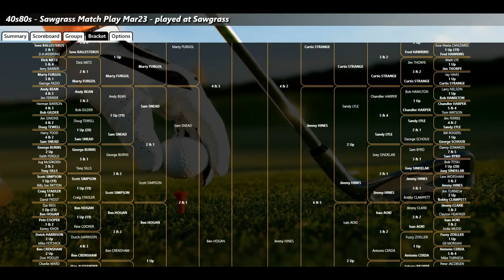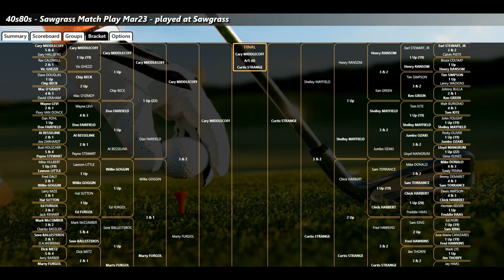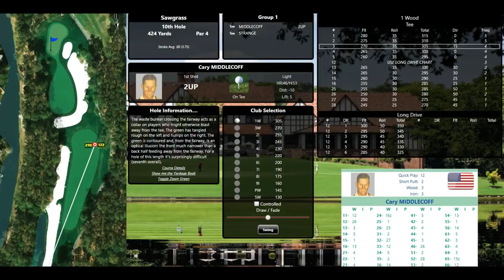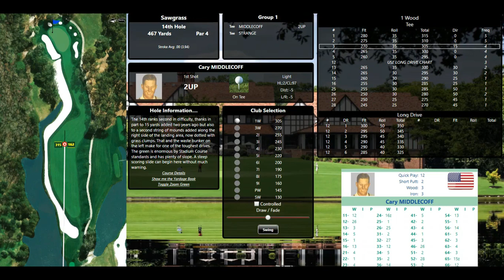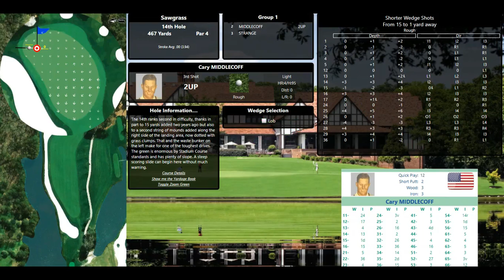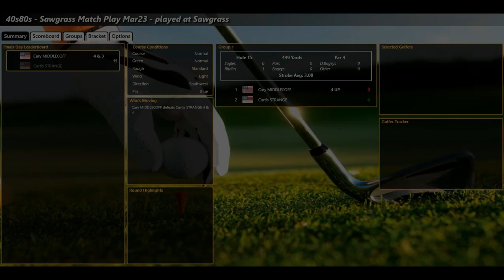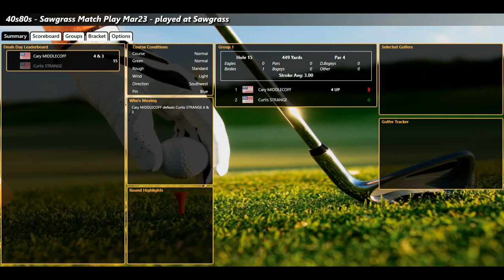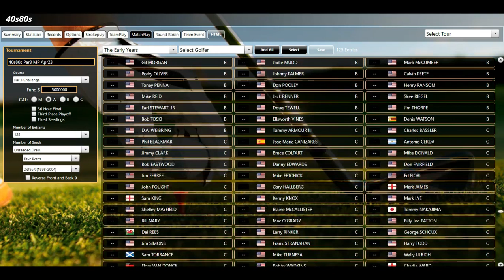ASG Golf 40s80s Sawgrass March23 MP Final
2 legends go toe to toe and madness ensues!!!